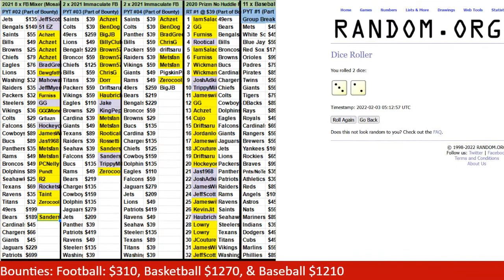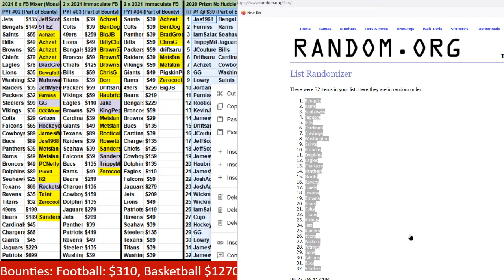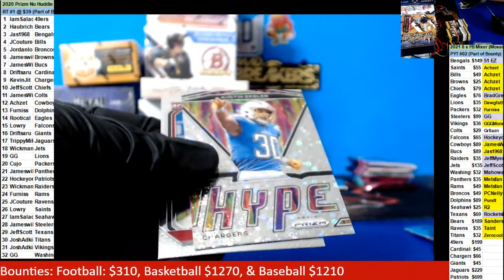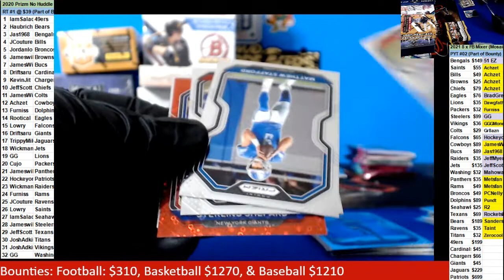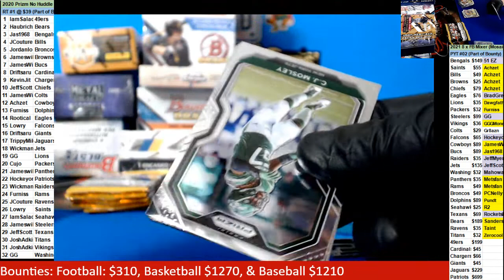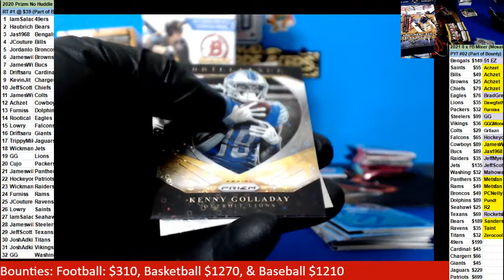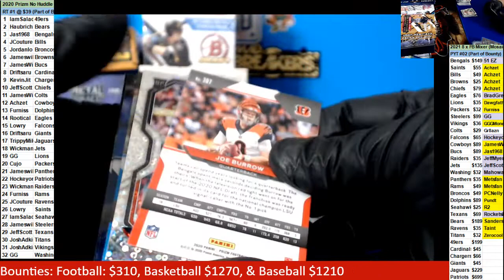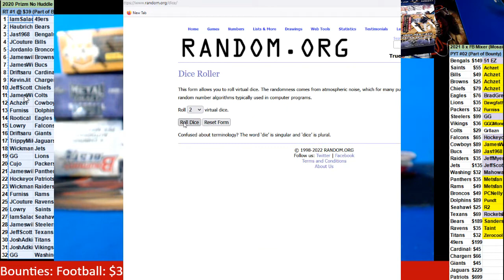02 03 2022 Random Teams #1 1 box 2020 Prizm No Huddle